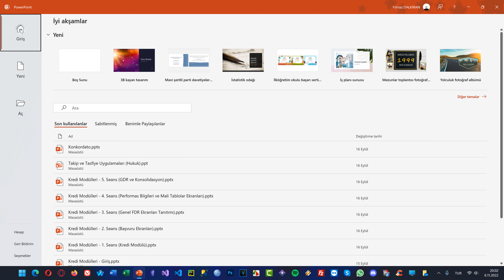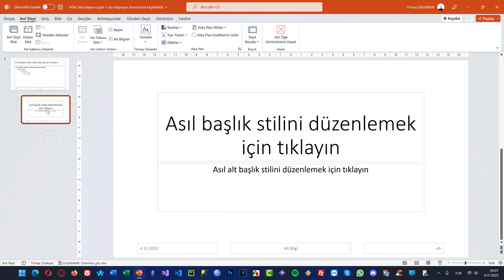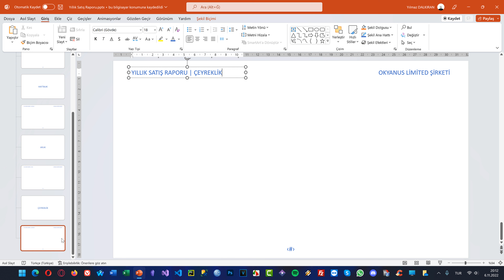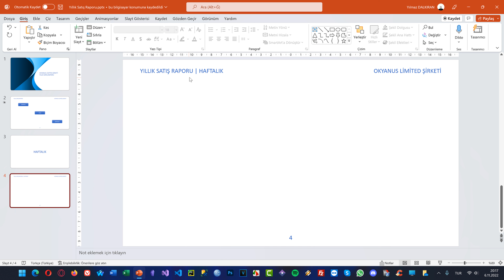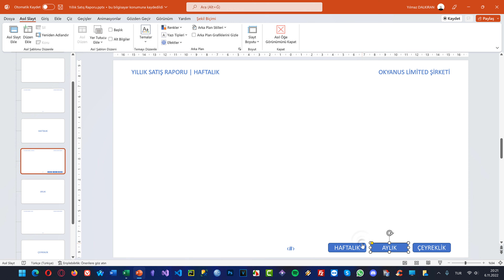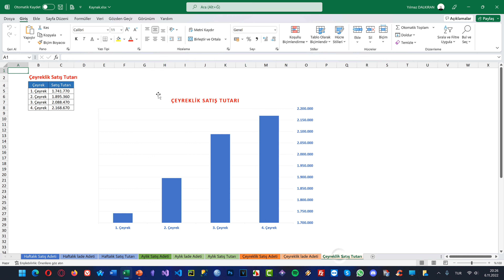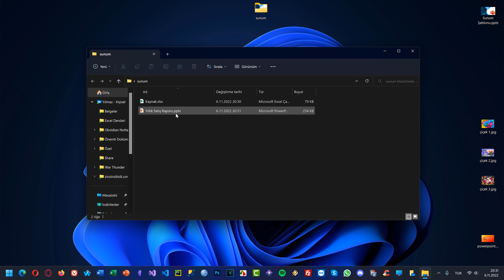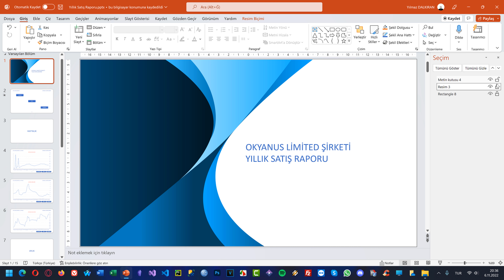PowerPoint Nasıl Kullanılır?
Microsoft PowerPoint Nasıl Kullanılır?